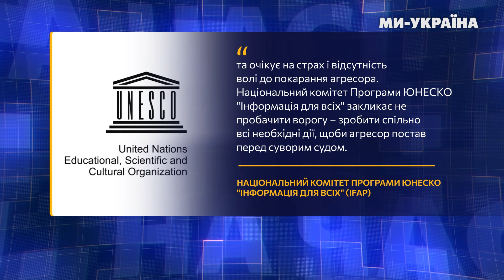ОГО! Прилетіло ПО ДОМУ КАДИРОВА в Чечні. Вибухи в Луганську. Удар по Держпрому в Харкові / НА ЧАСІ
Безпілотник атакував університет імені путіна в Чечні. Пентагон не зніматиме обмеження використання зброї, але і не запроваджуватиме нових. Ухилянти під прицілом: кабмін ухвалив нововведення щодо відлову порушників. Про це й не тільки Марія Кагал розповість в новому випуску “НА ЧАСІ”.

00:00 Початок
00:39 Розбір найгарячіших точок фронту
01:11 Жорсткий обстріл Харкова
02:11 БПЛА атакували університет спецназу імені путіна
02:38 Потужний приліт у Луганську
03:13 Посилення оборони на Запоріжжі
03:44 Унікальна мапа Зміїного за донат
04:19 Нових обмежень по зброї не буде!
05:15 Україна та Південна Корея посилюють співпрацю
05:58 Орбан цинічно привітав проросійську партію в Грузії
06:43 США не визнає вибори в Грузії?
07:11 Ухилянтам ця новина не сподобається